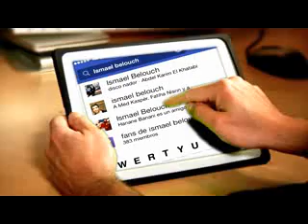ismael belouch super festival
festival anachid amdah belgika ismail belouche 2010 anachid rif islam coran islamic muslim anacheed musulman allah ou akbar al hoceima hoceimia mariage marocaine rif ambiance reggada rifia Disco Rifi Nador Berkane Beaucaire Nimes Avignon Tarascon Arles Melilla Zaio Selouane Tarifcht Bni Nsar rifiamusulmane Montpellier Marseille Bouyafar Midar Aknoul Ajdir Driouch Aroui Saidia Arekmane Ben Taieb Ahfir Azghaghane Tafoughalt Rifain Rifaine Rifton Ragada Regada Alaoui Aarfa Gasba Melilla Al Hoceima Imzouren Bouayach Temsamane Targuist Taourirt Taza Guercif marocain marocaine chaoui allaoui rai algerien marseille Tataouine Tunis Zaghouan Agadir Casablanca Tanger Taroudant Oujda Tetouan Rabat Marrakech Fes Meknes Fes musulman rifiamusulmane musulmane arabe Bouchafa chaabi reggada paris lille ales arles orange danse francaise bled nadoria nadori riftonne beaurifdu30 bokr beaucairoise nimoise moulay tasrit imzourenia tanaoui skyrock.com skyrock